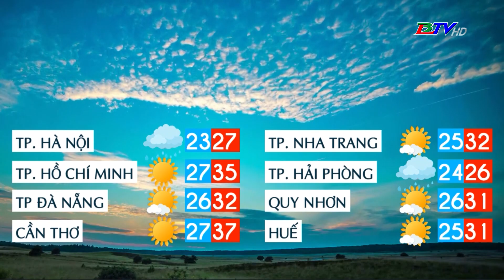Bản tin dự báo thời tiết đêm 08 ngày 09/4/2024